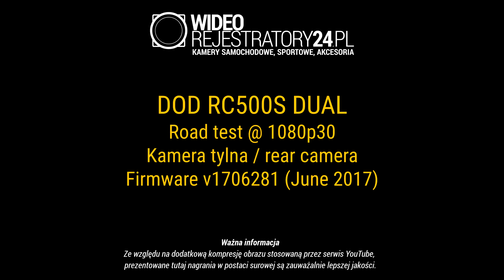DOD RC500S DUAL @ 1080p 30fps (tylna kamera / rear camera) (fw v1706281)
Road test nagrany kamerą DOD RC500S DUAL po aktualizacji firmware v1706281.
Tryb video 1080p 30fps

Road test recorded with the DOD LS500W dashcam, upgraded to the firmware version v1706281.